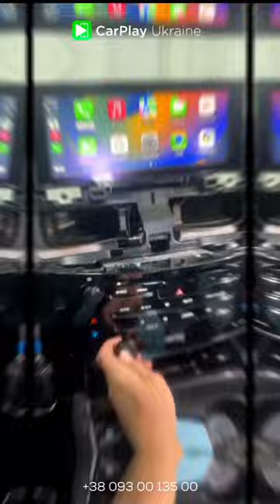Apple CarPlay from CarPlay Ukraine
CarPlay Ukraine®